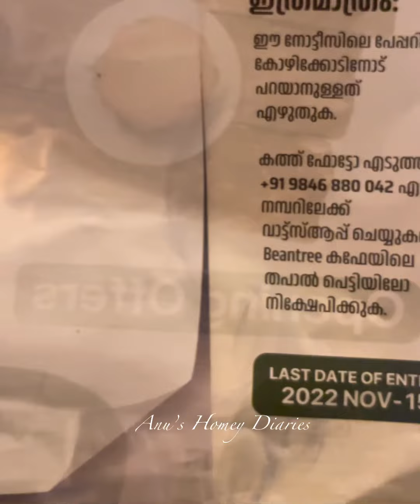അജിനോമോട്ടോ ചേർക്കാത്ത ബർഗറും ഫ്രൈഡ് ചിക്കനും നമ്മുടെ കോഴിക്കോട് കിട്ടും👌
Hello Dears,
    It’s me Anu..Welcome back to our new video.. Today’s video is about the best burger spot in Kozhikode City
  I would like to introduce Cafe bean tree who doesn’t use any preservatives in their food . ..This place is near to Kurisupally  in Kozhikode District ..Please do watch this full video and share to everyone..

Do check out this special video and send me your valuable feedbacks ❤️
📌Instagram @ Homey Diaries by Anu